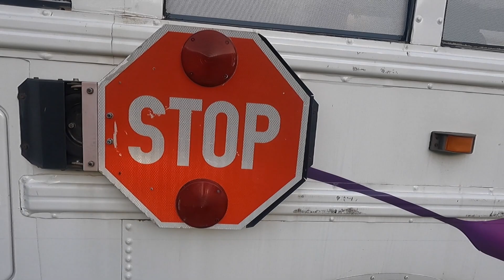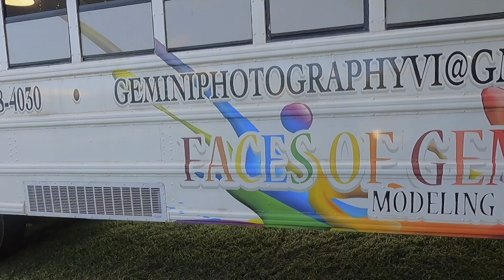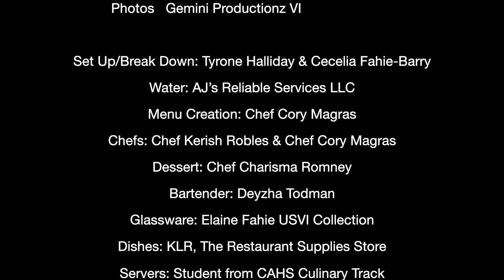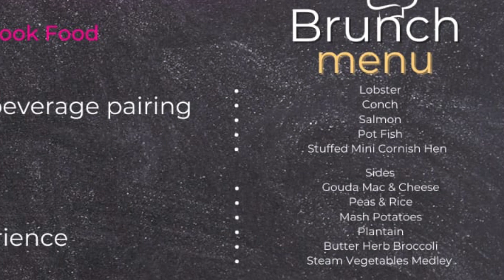Book Da Bus - Unique Dining Experience on St. Thomas, VI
In this episode of mBlyden vLogs, I will be showcasing the first of several Virgin Islanders, over the next couple months.  Today's Virgin Islander is Chalaine of Gemeni Modeling Institute who took a big risk by purchasing a used school bus and transforming it into an amazing business venture called "BookDaBus".  That's all I'll say for now, enjoy the video and make sure you Book Da Bus" for any intimate or group gathering you may have on the island of St.Thomas!

SPECIAL CREDIT TO EVERYONE INVOLVED:
Lights: Ronald’s Cable Cameras & Tings
Seating: Perfect Stych
Table/Decor: Krystle
Menus: Supreme Media & Print
Shirts: Stamp It Custom Tees
Coasters: Dsharpe Designs
Models: Danica Miller & Rick S. S. Grant
Video: Marcus Blyden The Hyghlyte Company
Pictures: Gemini Productionz VI
Set Up/Break Down: Tyrone Halliday & Cecelia Fahie-Barry
Water: AJ’s Reliable Services LLC
Menu Creation: Chef Cory Magras
Chefs: Chef Kerish Robles & Chef Cory Magras
Dessert: Chef Charisma Romney
Bartender: Deyzha Todman
Dishes & Glassware: Elaine Fahie USVI Collection & KLR, The Restaurant Supplies Store
Servers: Student from CAHS Culinary Track